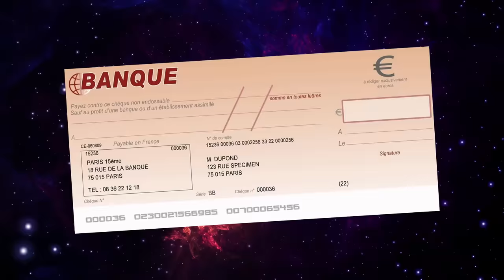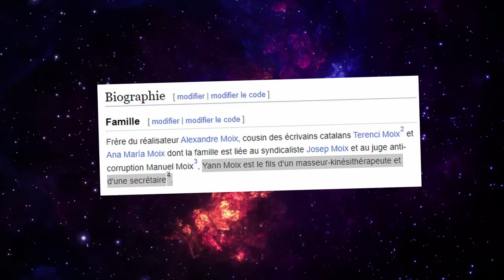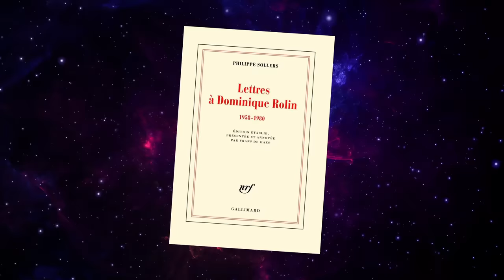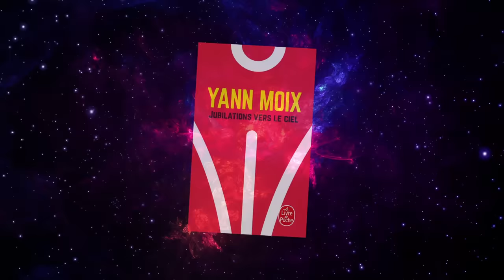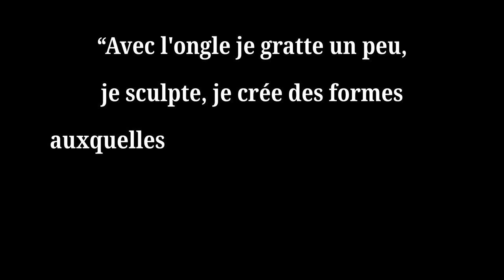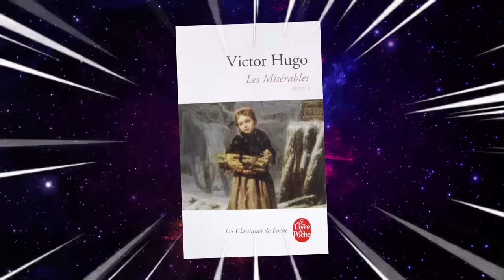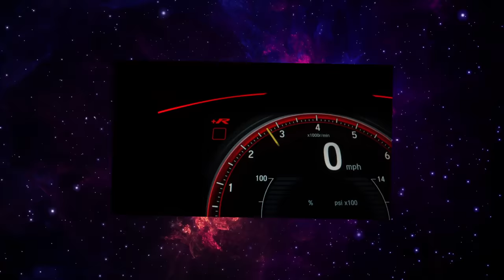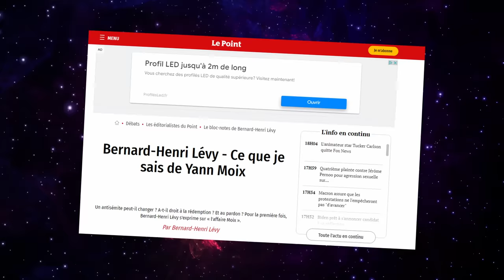JE DÉTRUIS LA COPINE DE BHL ! | cour martiale #11 - Yann Moix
👉 Pour soutenir la chaîne du Hussard et la librairie indépendante Agathos pensez à visiter leur super site !

👉 Voyage au bout de la nuit
👉 Jean Raspail
👉 Sur les chemins noirs

Après Houellebecq et Despentes, il fallait parler de Yann Moix ! 👇

Chroniqueur, écrivain, mondain et auteur à succès, ce personnage ne laisse personne indifférent. Aujourd'hui, votre Hussard vous propose de revenir sur le parcours de ce grand ami d'un certain philosophe, qui connaît fort bien tout ce que Paris compte de célébrités !

De son passage chez Ruquier à ses amitiés avec BHL en passant par le Goncourt du premier roman et le prix Renaudot, vous saurez tout de Yann Moix !